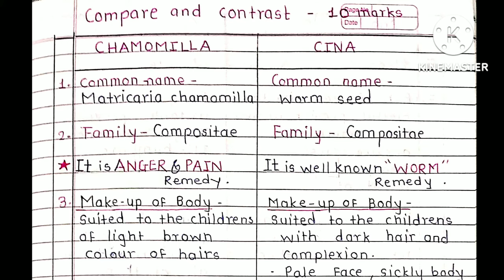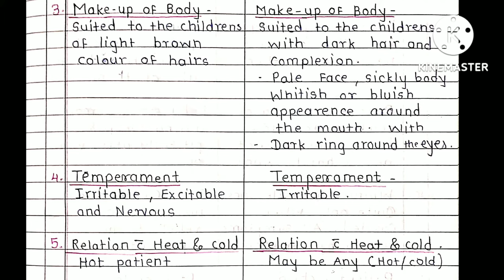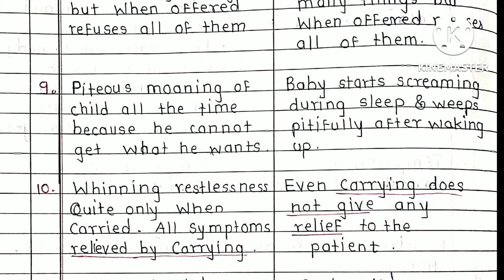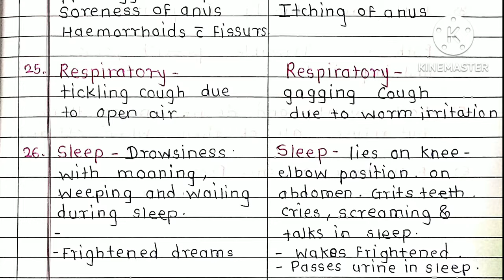Compare and Contrast chamomilla and Cina |Full explanation for 10marks| Notes|Easy hindi explanation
Compare and Contrast chamomilla and Cina
 |Full explanation for 10marks
compare and Contrast chamomilla and CinaNotes
Easy hindi explanation
difference between Cina and chamomilla
for 2nd year bhms
for 3rd year bhms
for 4th year bhms

queries-
how to write compare and contrast question?
how to write 10 marks question in hmm?